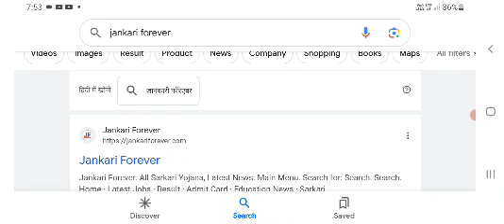mptet varg 1 result 2023 kaise download kare | mptet varg 1 result kab aayega